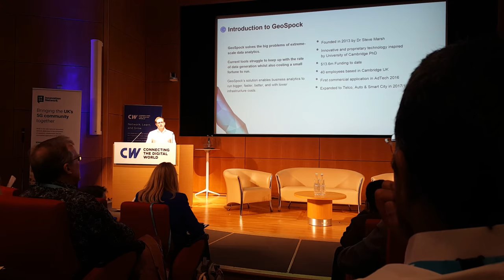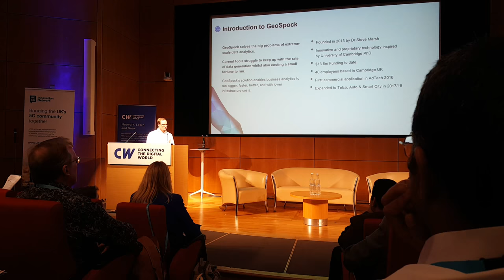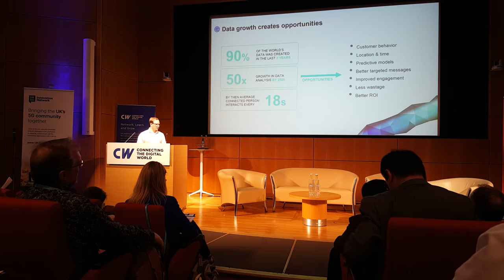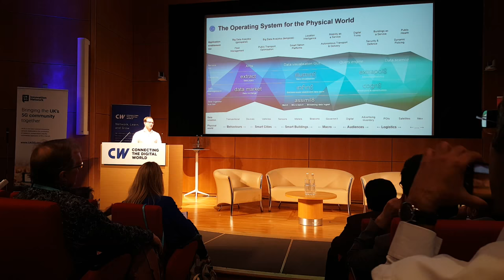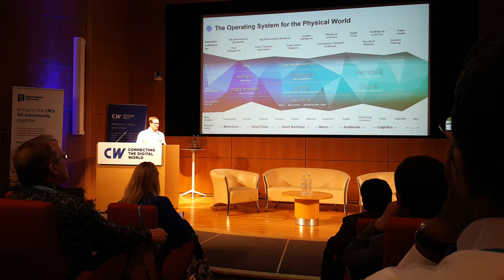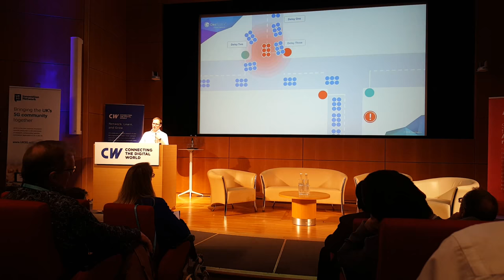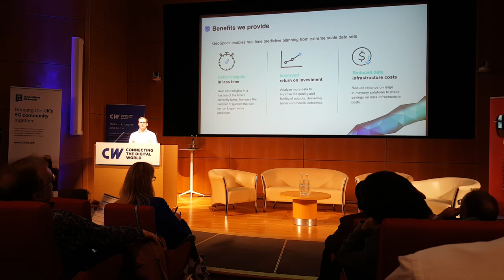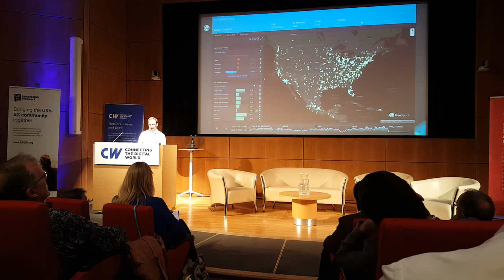CWIC2018 - Dr Steve Marsh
GeoSpock Founder & CEO presenting at the CWIC 2018 event along with MAGNA and Avis.